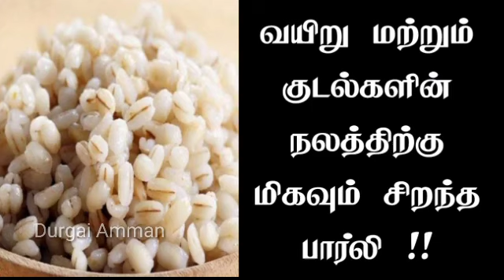வயிறு மற்றும் குடல்களின் நலத்திற்கு மிகவும் சிறந்த பார்லி !!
health tips in tamil, health tips tamil, tamil health tips, healthy food , Health, Health tips ,
home remedies, வீட்டு வைத்தியம்